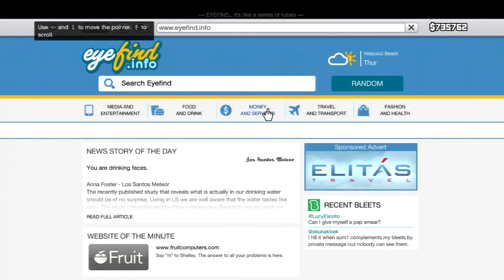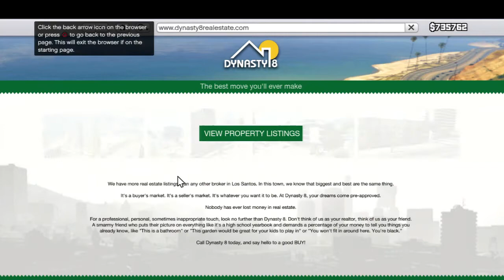GTA V "20 - PARTY IN THE CAR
SPØRGSMÅL? KIG NED I BESKRIVELSEN

Grafisk Kanal Designer: Mig, men hvis du kan gøre det bedre så skriv :-)

Intro og Outtro: Hjemmelavet

-Racistiske udtalelser skal således os betragtes som værende sagt i sjov og ikke seriøst på nogen tænkelig måde